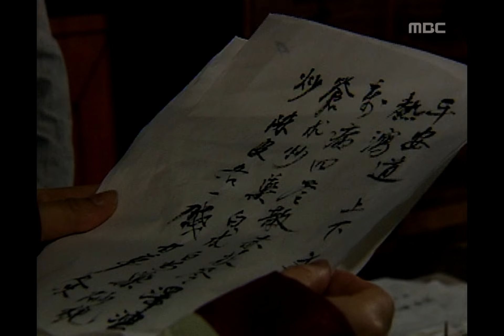[역대 사극 시청률 1위] 허준 The Legendary Doctor - Hur Jun 예진에게 병부일지를 쓰는 것이 걸린 허준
The Legendary Doctor - Hur Jun(허준), 4회, EP04, 1999/11/30, MBC TV, Republic of Korea

허준 FULL버전 다시보기
▶ WAVVE로 go go!